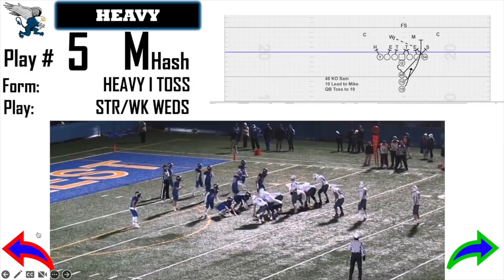Bretford Cordless Explorer Display Cart Short